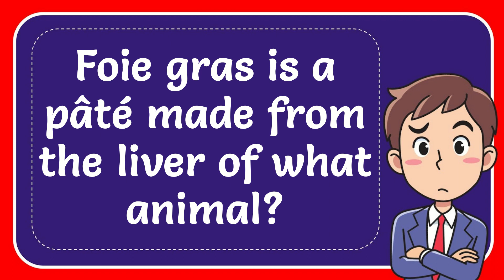Foie gras is a pâté made from the liver of what animal?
Foie gras is a pâté made from the liver of what animal? NEW VIDEO#